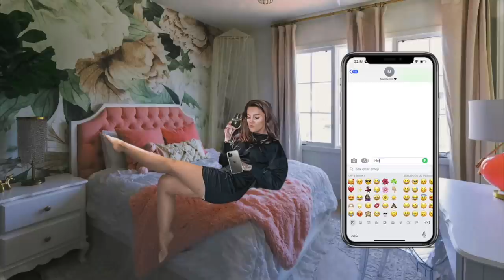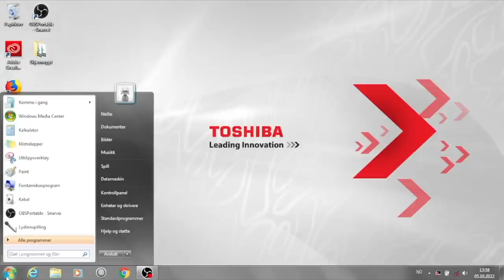Jeg Spiller The SIMS 1!!